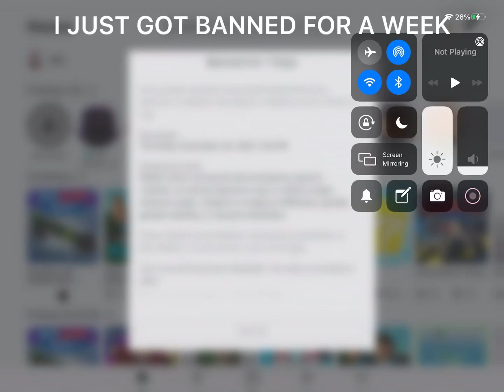Uhhh well frick